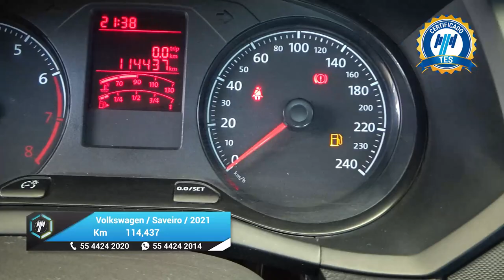Volkswagen / Saveiro / 2021 - 27060